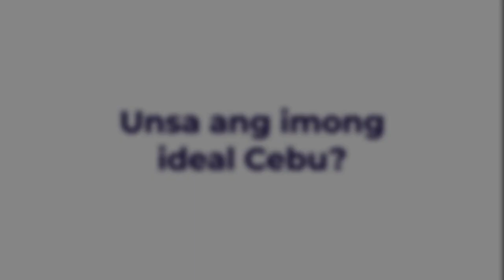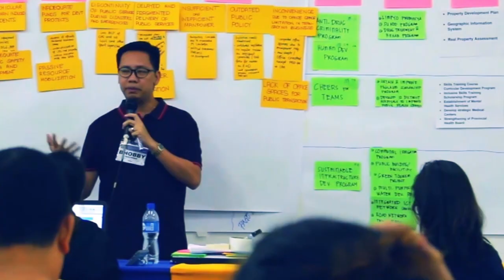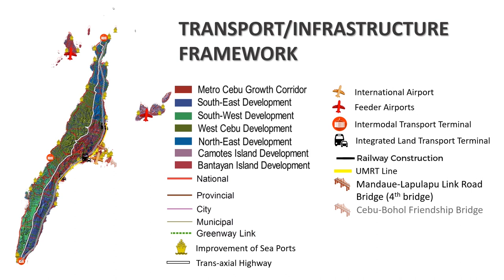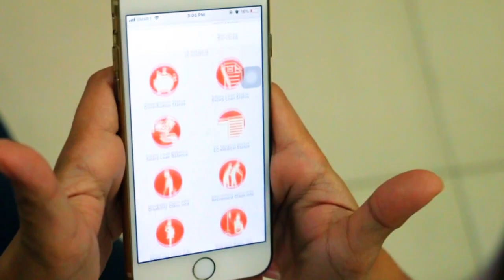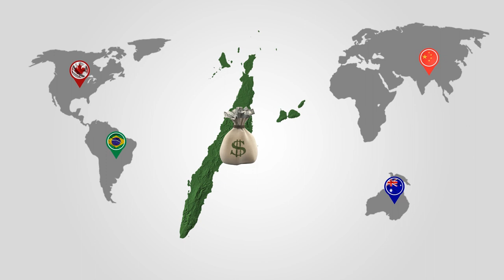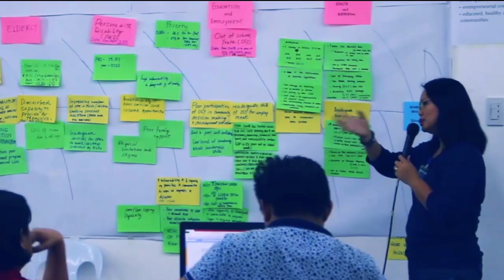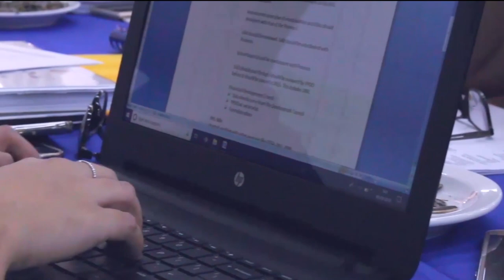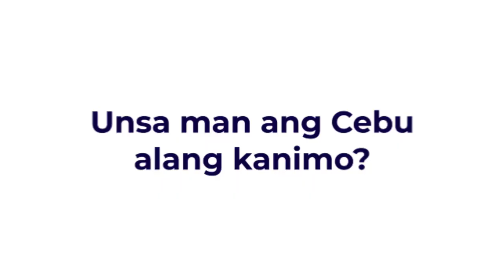Cebu Provincial Development and Physical Framework Plan (PDPFP) 2019-2028 (Cebuano)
Pinasikad sa Philippine Development Plan 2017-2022, ang kagamhanan sa lalawigan sa Sugbo pinaagi sa Cebu Provincial Development and Physical Framework Plan (PDPFP) mipalanog sa mga programa ug pamaagi aron makab-ot ang mas lapad nga pag-asenso sa tanan, hilabi na ang Kalambuan sa Matag Sugbuanon.

Mahimo nang ma-download ang kinatibuk-ang kopya sa Cebu Provincial Development and Physical Framework Plan (PDPFP) dinhi sa